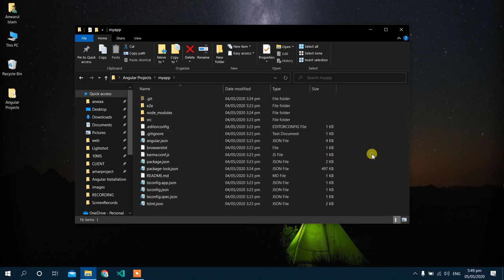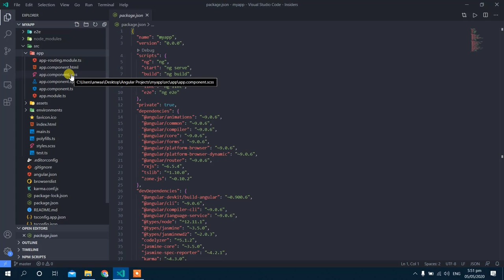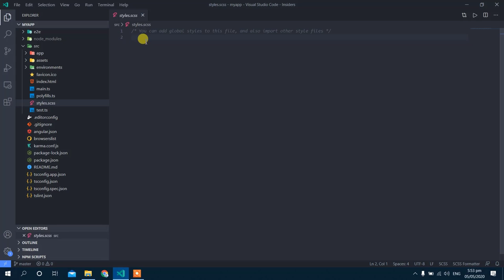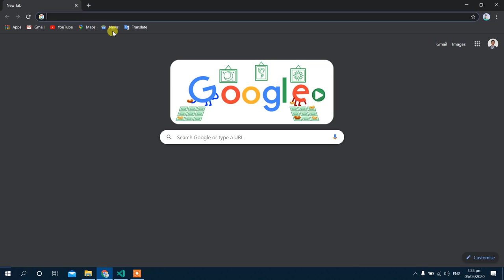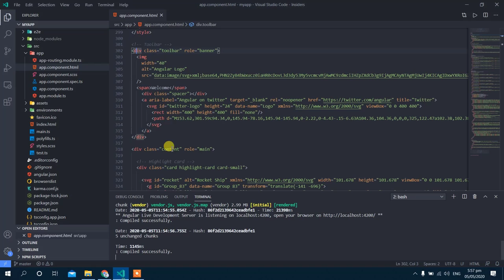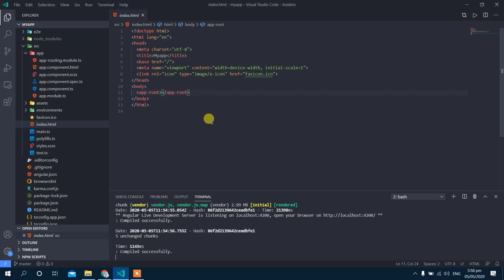Angular Folder Structure and How does it works | Angular Tutorial